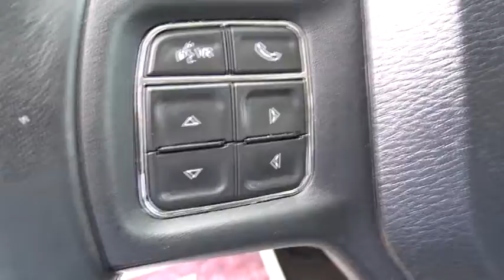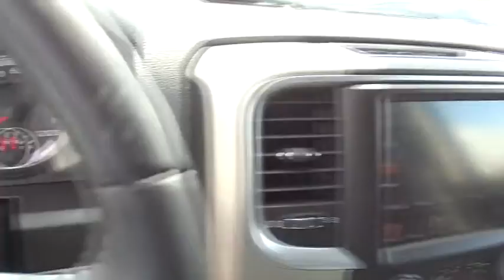2014 Ram 1500 Columbus, Lancaster, Central Ohio, Newark, Athens, OH CDP1640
2014 Ram 1500
2014 Ram 1500 4WD Quad Cab 140.5 SLT - Stock#: CDP1640 - VIN#: 1C6RR7GT7ES328041

2840 N. Columbus St.

2014 Dodge Ram 1500 Big Horn In Black Clearcoat. 4WD. You'll NEVER pay too much at Bob Boyd Chrysler Dodge Jeep! Hurry in! Your quest for a gently used truck is over. This wonderful 2014 Dodge Ram 1500 has only had one previous owner, with a great track record and a long life ahead of it. Having had only one previous owner means that this fantastic Ram 1500 is sure to be a favorite among our more educated buyers. Proudly Serving: Dublin, Columbus, Westerville, Chillicothe, Dayton, Zenia, Springfield, Wilmington, Beavercreek, Marysville, Cincinnati, Cleveland, Lancaster, West Jefferson, Grove City, and all of greater Ohio.